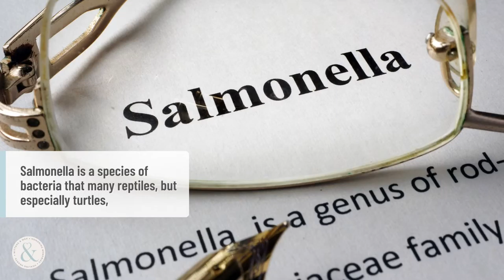9 Things to Know Before Adopting a Turtle | Mittens and Max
Turtles are extremely popular pets and can be terrific for people who want a fascinating animal to look at and appreciate. If you are planning of getting one as a pet, here are things to know before adopting a turtle:

1. Not All Turtles Swim
-Tortoises—as distinct from turtles—all live on land, but did you know not all turtles live in water? Some turtles, such as several species of box turtles, need access to water to stay hydrated but spend most of their time living on dry land.

2. All Turtles Carry Salmonella
-Salmonella is a species of bacteria that many reptiles, but especially turtles, can carry normally in their intestinal tracts and are unaffected by it. They shed this bacteria in their stool intermittently. In people and other mammals, such as pet cats and dogs, this bacteria can cause horrible gastrointestinal problems,In people and other mammals, such as pet cats and dogs, this bacteria can cause horrible gastrointestinal problems, such as severe vomiting and diarrhea. That’s why it is critical that anyone who handles a turtle, its droppings or the objects in its tank washes their hands afterward.

3. Aquatic Turtles Still Need Dry Land
-Turtles typically live in rectangular tanks filled with water, as they spend most of their time swimming. Yet even aquatic turtles need to dry off sometimes. So all turtles should have a basking area in their tanks— typically a large rock—where they can climb up and hang out. But also keep in mind that turtles love to eat rocks, so make sure that all rocks in the tank are bigger than your turtle’s head in order to prevent inadvertent snacking.

4. Even Tiny Turtles Need Big Spaces
-Most turtle breeders will tell you that, as a general rule of thumb, turtle tanks need to be five times the length of an adult turtle, and contain water that is two and a half times as deep as the turtle is long. The bigger the turtle, the bigger the tank and the greater the volume of water required.

5. Turtles Need Veggies, Too
-Turtles have a high requirement for vitamin A in their diets as they do not store this vitamin in their bodies. As a result, they need to get it from their food. Without adequate vitamin A, many turtles will develop swollen eyelids and have difficulty seeing.